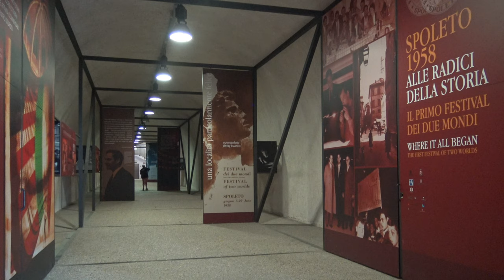"Spoleto". Perugia. Italia in 4K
Riprese con Sony FDR AX33 4K-Editing con Pinnacle 23, di Spoleto in provincia di Perugia. Italia.
    Luoghi visitati con descrizioni (le principali durante la riproduzione video).
0:12 Belvedere di Spoleto.
0:18 Piazza Giuseppe Garibaldi.
0:24 Basilica di Gregorio Maggiore.
0:33 Corso Giuseppe Garibaldi.
0:37 Via Gregorio Elladio e Complesso Monumentale San Nicolò.
0:51 Piazza Edmondo de Amicis.
1:11 Teatro Nuovo Gian Carlo Menotti.
1:15 Via Filitteria.
1:18 Piazza Pianciani e Scalinata.
1:26 Chiesa San Filippo Neri.
1:36 Via Aurelio Saffi - Arcidiocesi Spoleto – Norcia e Chiesa di Santa Eufemia.
1:45 Piazza Duomo.
1:55 Duomo di Spoleto (Chiesa Romanica).
2:03 Teatro delle Sei.
2:08 Via del Municipio e Palazzo di Città.
2:13 Piazza del Mercato.
2:20 Via Arco di Druso.
2:23 Piazza della Libertà.
2:32 Teatro Romano.
2:37 Via Gattaponi.
2:40 Ingresso per salita alla Rocca Albornoziana.
2:50 Rocca Albornoziana.
3:01 Belvedere Nord/Ovest di Spoleto
Ringrazio della Visita.